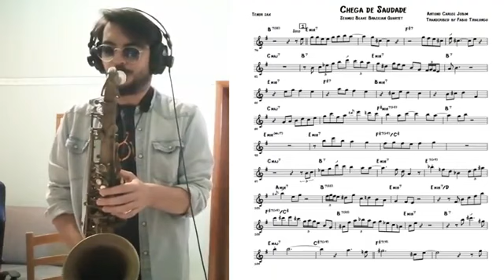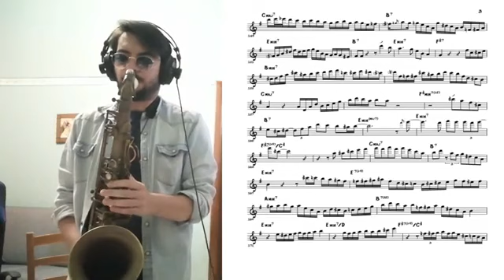Windbras Rigotti - Fabio Tiralongo 02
As melhores palhetas do mundo, as @rigotti são distribuidas no Brasil e em todo o resto da América Latina exclusivamente pela @windbrasrigotti